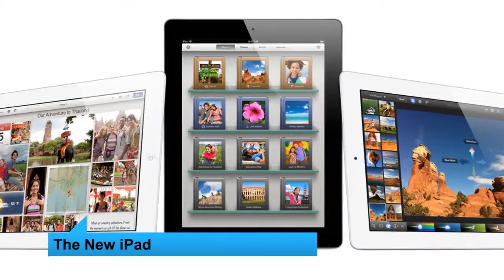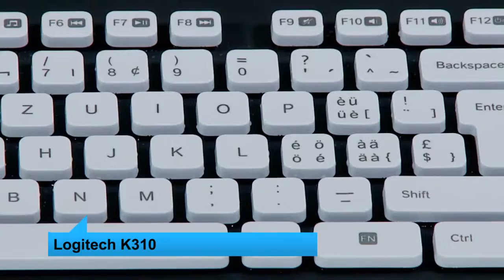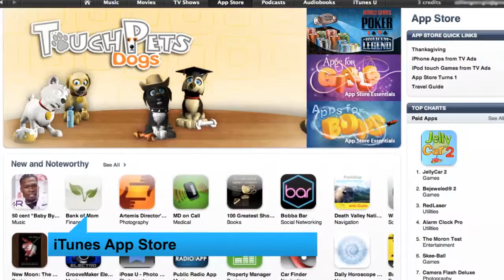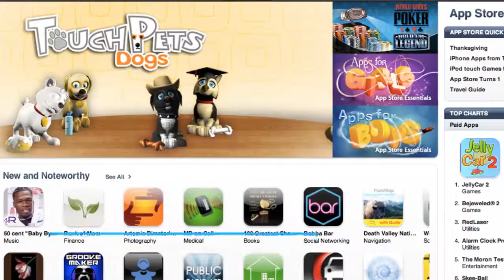Flabber vs. TeamHWW - Wasbaar toetsenbord vs. iPod touch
Elke week nemen Dennis van Flabber en Steven van TeamHWW het tegen elkaar op met een keur aan gadgets en sci-fi-thema's om te bewijzen wie de grootste nerd is. Deze week doet Dennis de afwas met zijn toetsenbord na een Chipito- en Monster-rampage en Steven doet een dansje met zijn nieuwe iPod touch. Fight!